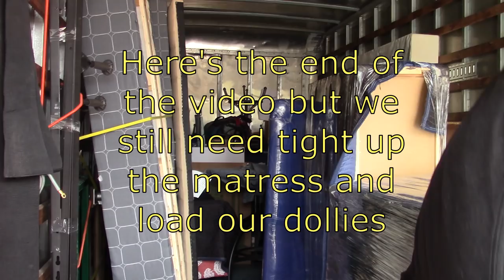Moving a One Bedroom Apartment from 1200 College Pkwy Lewisville,TX | Hidden Creek Apartments